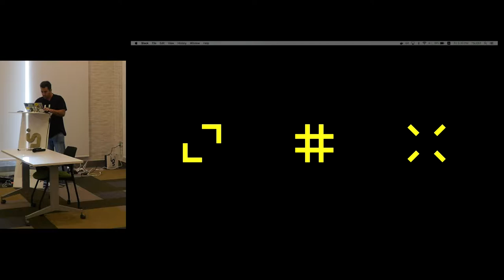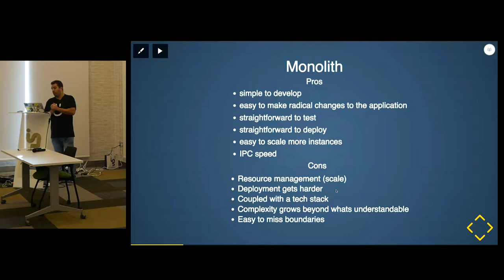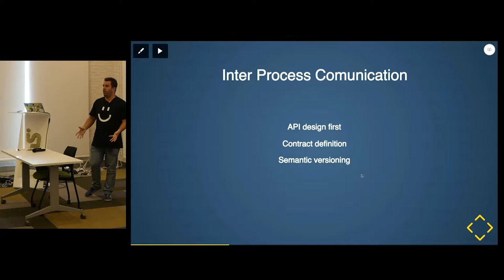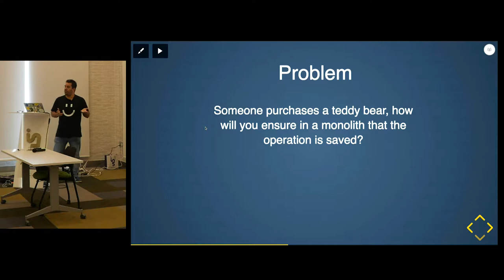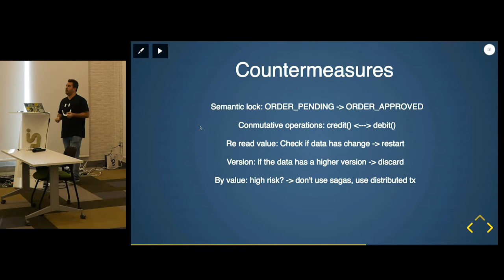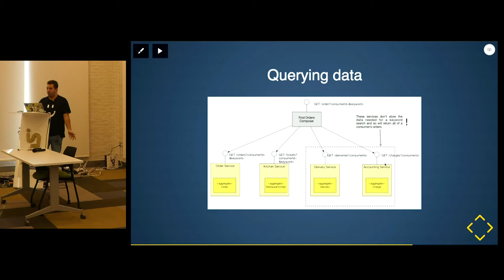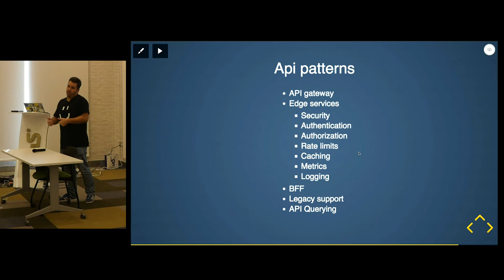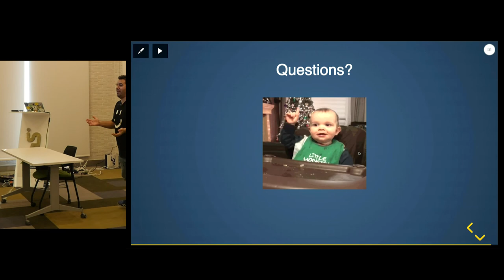MICROSERVICES | DevFestUAE 18 | Alejandro Rodriguez | Tribalscale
"CLOUD
Building microservices
Alejandro Rodriguez
Director of engineering
Tribalscale"

DevFestUAE18.D01S07